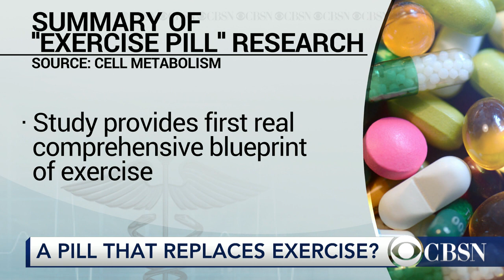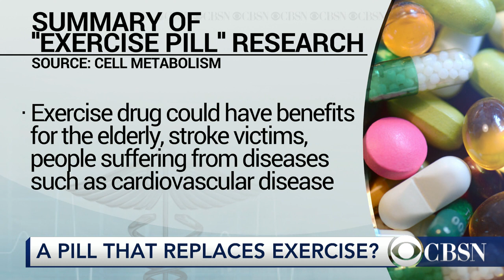Scientists unveil "breakthrough" exercise pill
Claiming a breakthrough, a group of scientists believe they have found the future of weight loss in a so-called "exercise pill." CBS News medical contributor Dr. Holly Phillips has details for CBSN.